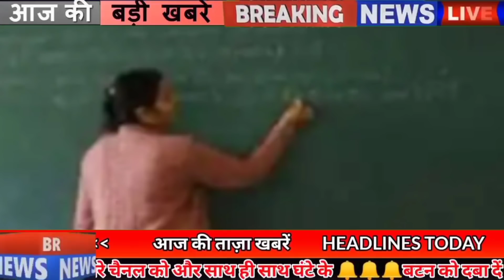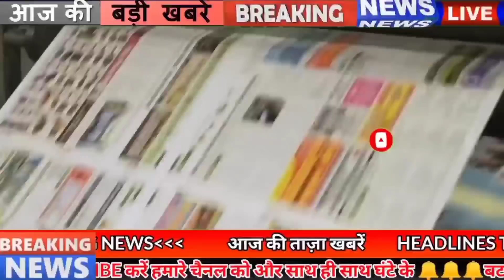Get Bihar news 9th March 2021.Info of International Womens Day,Bihar Panchayat elections,Darbhanga.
Get latest and trending Bihar news of all districts in Hindi i.e.9th March 2021.Info of Womens Day,International Women's Day,Vaishali,Darbhanga,IPL 2021
1. Today, on the occasion of Womensday, women will get special gift
Today, Internationalwomensday is going to be organized across the country, on the same occasion, preparations are being made to give special gifts to the women of Bihar, on this day, about 1 lakh women of Bihar will be given Corona vaccine. Along with this, preparations are also being made to honor 55 doctors who work as warriors in the atmosphere of Corona, for which Health Minister Mangal Pandey has already issued his order.
2.Uttar Pradesh Public Service Commission (UPPSC) vacancies
You can fill the application by going to the official along with this, you can get the information related to these posts by going to the weblink given in the description box below.
3. Additional Government Support to Animal and Fisheries Department
4. Government will soon take action on unbranded factories of Bihar
5. You will get to see a lot in the Ashoka Pillar of Vaishali
6. Darbhanga Panchayat Chief Nasira Begum received National Panchayat Award
7. If you travel in a bus in Bihar from March 15, you will have to pay more fare
Bihar Motor Transport Federation President Uday Shankar Prasad Singh has issued an order to bus owners across the state to increase the fare of private buses by 20% from March 15, 2018, the same was increased by the Transport Department in 2018. It has to be increased by 20% on the basis of Aadhaar, after which you will have to pay 20% more fare if you travel in private buses of Bihar from 15 March.
8. Preparations started to build roads on 100 people population in Bihar
9. Today, in Bihari identity, we will talk about Shivangi form
10. 9 better-performing officers will get awards in Bihar
11. Bumper restoration of government lawyers is going to happen soon in Bihar
12. Pushpam Priya Chaudhary announced to field candidates for BiharPanchayatelections
13. First Amas Darbhanga Expressway connecting South Bihar gets NH status
14. After the news of the father walking on foot carrying the dead body of the son went viral, the second fell along with the inspector
15. Fix your vehicles' pollution certificate soon
Walking without a pollution certificate can now be costly for you. Transport department may charge a heavy fine from their owners if they are found during the investigation of polluting vehicles. The Bihar government has issued special instructions to the transport officials of all the districts for this. Have given
16. Special enrollment campaign will start in schools from today
Special enrollment campaign is going to start in all government schools of Bihar from today, the government has initiated this special campaign under the campaign from March 8 to March 20 across the state in academic session 2021 22 across the state And Praveshotsav special enrollment campaign for admission of unnamed children of 9th is about to begin, Bihar Education Project Council's Project Director Sanjay Kumar Singh has issued a letter to all DEOs and DPOs instructing that the campaign should be started on a war footing to be done.
17. RJD will also be active in Bihar Panchayat elections
18. In Bihar, consumers will be able to prepare electricity bills by reading the meter themselves
19. RJD reacts to Giriraj Singh's statement
20. Sonu Sood promises help to Bihar's daughter
21.Today date is recorded in India's history for many reasons
1930: Mahatma Gandhi started the Civil Disobedience Movement against the British rule for the independence of Mother India. 1948: Establishment of Air India International. 1953 Birth of Vasundhara Raje. She has been the Chief Minister of the Bharatiya Janata Party government in Rajasthan for ten consecutive years. Today is also celebrated as Women's Day. Indian actor Fardeen Khan was born in 1975. Indian woman cricketer Harmanpreet Kaur was born in 1989. In 1957, the famous national leader of India, Bal Gangadhar Kher passed away.
22. Full schedule of IPL2021 released
23. Whatsapp told the easiest way to safety

24. Pappu Yadav appears annoyed by opposition uproar over Mukesh Sahni issue
25. Now let us know what the price of petrol diesel in bullion market
If we talk about bullion market, the price of gold on March 7 was 43520 per 10 grams for 22 carat while 44520 per 10 grams for 24 carats. Apart from this, the price of silver has been recorded at ₹ 65700 per kg. Apart from this, when talking about the priceofpetrol in the hot capital Patna, the price of petrol has been recorded at Rs 93.22 per liter, while diesel was Rs 86.47.
26. Women will be examined on Women's Day
27. Cheap gas will be available in Bihar's rural areas